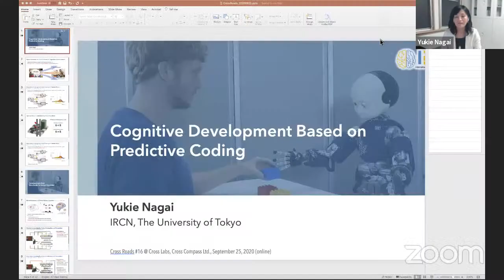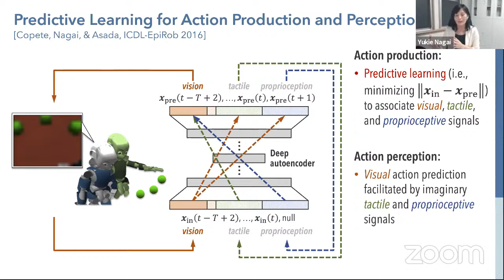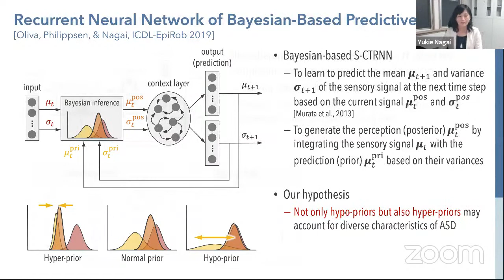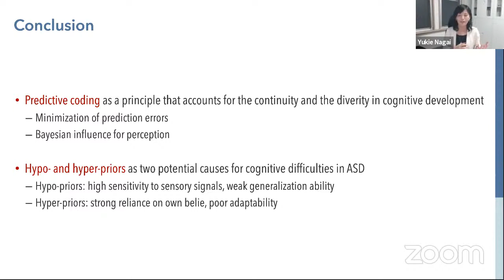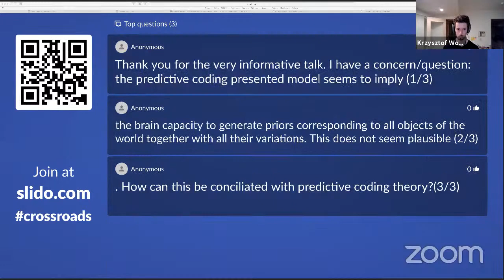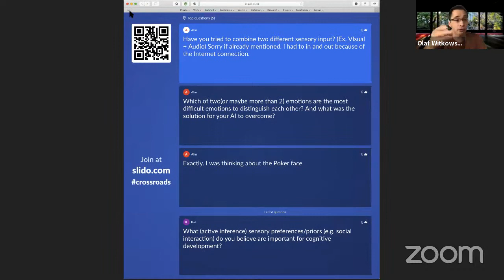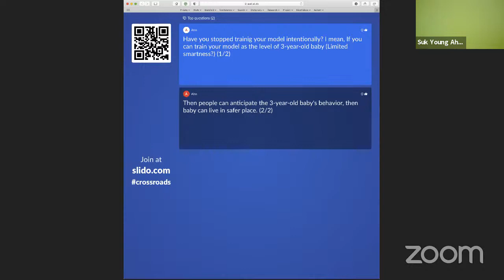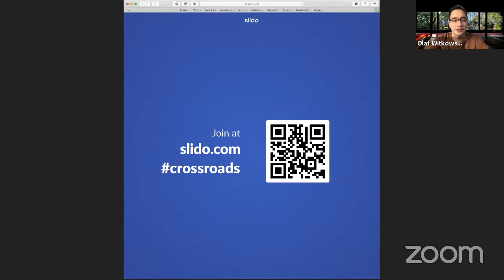Cross Roads #16: "Cognitive Development Based on Predictive Coding" by Prof. Yukie Nagai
Cross Roads is a monthly speaker series bringing together experts from across academia and industry to talk about the latest research in intelligence science and AI.

This month we present Prof. Yukie Nagai, International Research Center for Neurointelligence at The University of Tokyo to discuss "Cognitive Development Based on Predictive Coding”.

A theoretical framework called predictive coding suggests that the human brain works as a predictive machine. That is, the brain tries to minimize prediction errors by updating the internal model and/or by affecting the environment. We have been investigating to what extent the predictive coding theory accounts for human cognitive development in terms of the temporal continuity (i.e., from non-social to social development) and the individual diversity (i.e., differences between typical development and developmental disorders).

This talk presents computational neural networks we designed to examine whether and how the process of minimizing prediction errors lead to cognitive development. Dr. Nagai’s team’ experiments using a robot demonstrated that various cognitive abilities such as goal-directed action, imitation, estimation of others’ intention, and altruistic behavior emerged in a staged manner as observed in infants. Not only the characteristics of typical development but also those of developmental disorders such as autism spectrum disorder were generated as a result of aberrant prediction abilities. These results demonstrate that predictive coding provides a unified computational account for cognitive development (Nagai, Phil Trans B 2019).

This presentation was originally live-streamed on 25th September, 2020, 7PM (JST) on YouTube.

Organized by: Olaf Witkowski, Antoine Pasquali, and Katsunobu Suzuki, Cross Labs / Cross Compass Ltd.